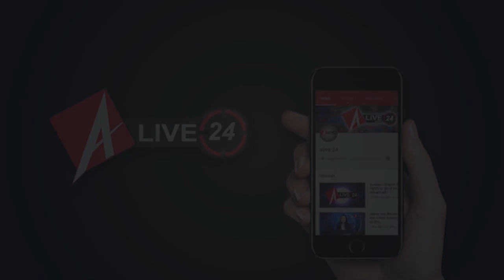Gorakhpur : अपनों की चिंता छोड़ मजदूरों को पहुँचा रहे हैं घर परिवहन विभाग के लोग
कोरोना से डर तो लगता है, लेकिन क्या करें? ड्यूटी तो करनी ही है। तमाम मुश्किलों को झेलते हुए जो भी श्रमिक यहां आ रहे हैं उन्हें उनके परिवार तक पहुंचाना भी तो हम सभी का कर्तव्य है। ये कहना है उन रोडवेज चालकों और परिचालकों का जो अपने घर-परिवार की चिंता को छोड़कर दूसरे प्रांतों से आ रहे श्रमिकों को उनके घर तक पहुंचाने का काम कर रहे हैं।